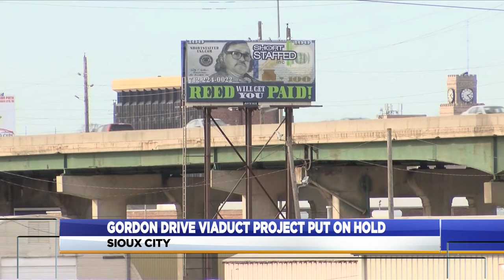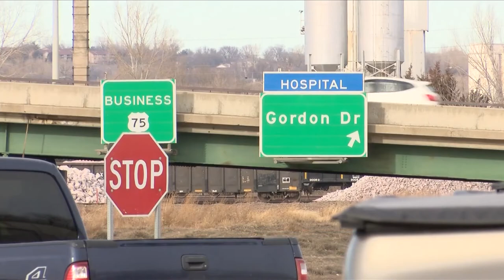Gordon Drive Viaduct Project Put On Hold